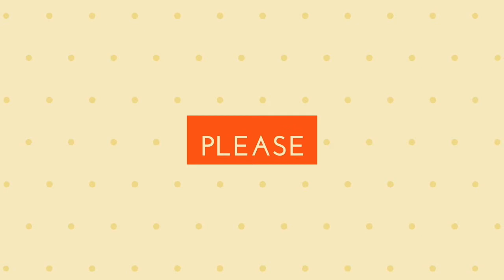cara melipat napkin candle |how to fold napkin candle| disajikan dengan video slow motion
cara melipat napkin candle (candle) disajikan dengan video slow motion sehingga akan mudah diikuti dan di praktekan secara langsung,semoga bermanfaat dan menambah keterampilan anda,bisa di aplikasikan ketika ada acara pernikahan ataupun acara lain nya